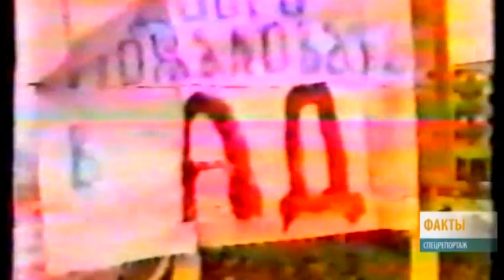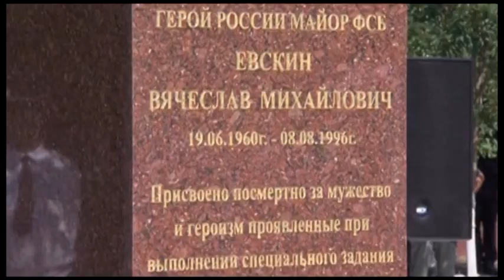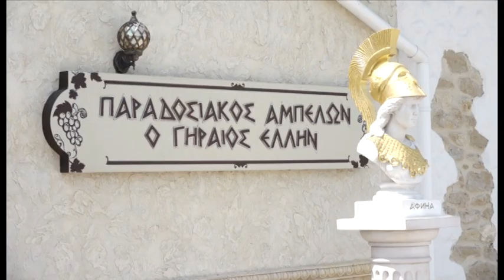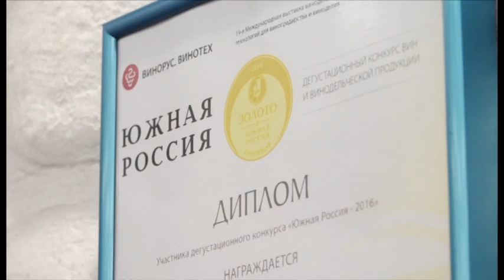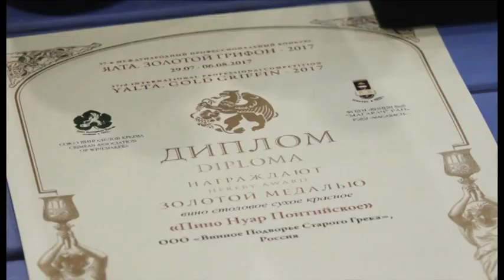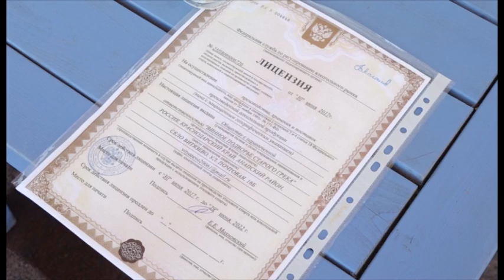Новости "Анапа Регион" от 08 августа 2017 года